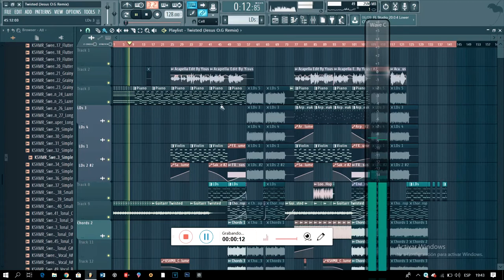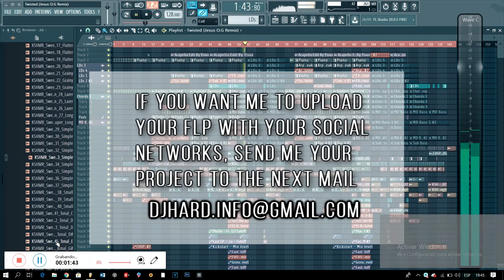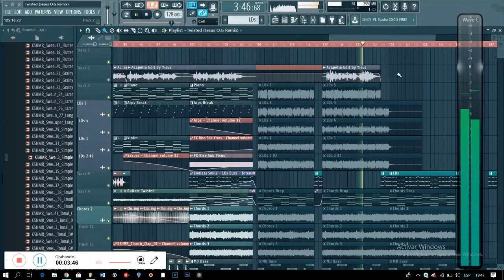PROGRESSIVE HOUSE TEMPLATE | FREE FLP | Twisted - Jesus O.G|2018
DJ Hard